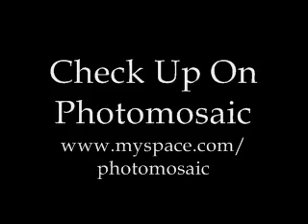The Sound Of Photomosaic Promo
Photomosaic just finished their first ever recordings. The three songs are grouped into a demo with the name of The Sound Of Photomosaic. Everyone listen and enjoy.